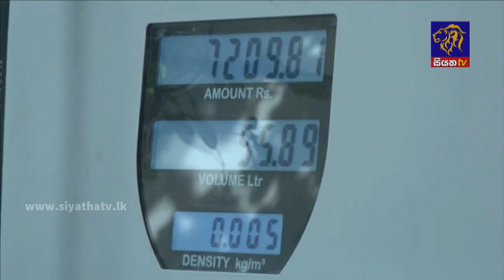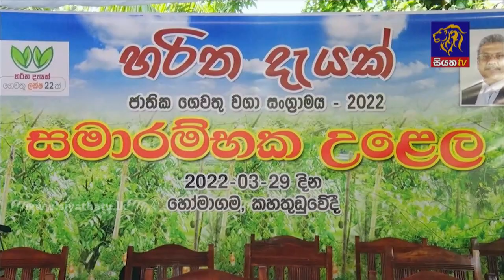Siyatha News | 06.00 AM | 30 - 03 - 2022